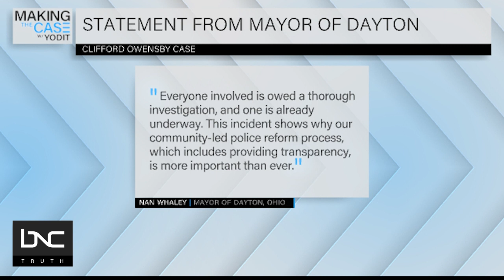Black Paraplegic Man Talks Being Dragged From Car by Ohio Police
Clifford Owensby, a Black paraplegic man at the center of yet another case of police brutality, joins Yodit Tewolde to discuss the ordeal, with his attorneys James Willis and Clarissa Smith.

Owensby can’t walk, a fact he relayed to Dayton, Ohio police officers multiple times before being yanked out of his vehicle during a traffic stop. Owensby has filed a complaint against the officers with the NAACP, alleging false arrest, racial profiling and illegal search and seizure. He also plans to file a lawsuit. In addition to bodily harm, Owensby says he continues to suffer from nightmares following the incident. Willis and Smith say they’re prepared to file a lawsuit against the city to address racial and disabled injustices issues surrounding the traffic stop.

All this and more on “Making the Case w/ Yodit.”